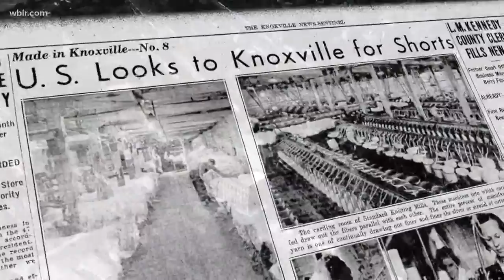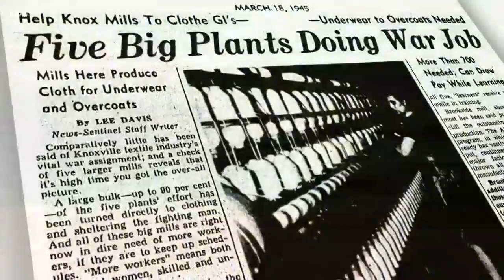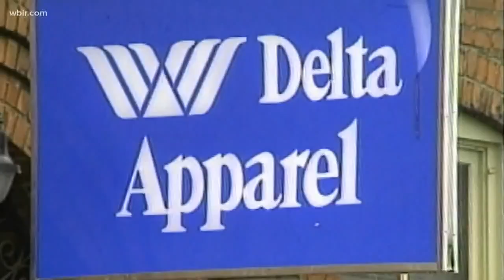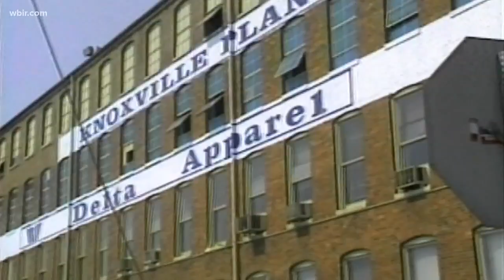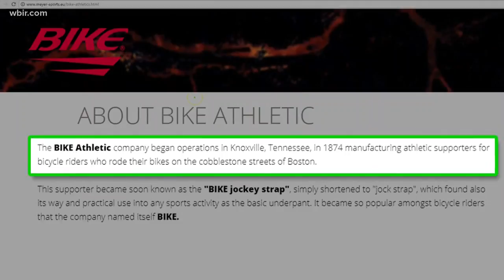How mills made Knoxville the World Underwear Capital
10News reporter Jim Matheny examines another nickname in the drawers of history that made Knoxville a capital of the world. MORE